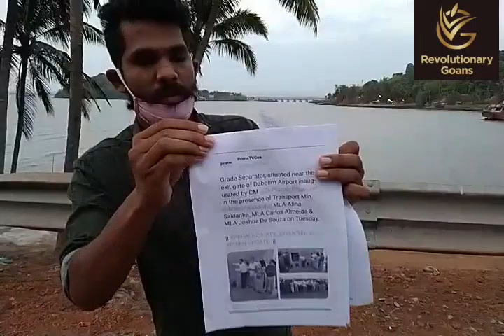Revolutionary Goans files complaint against CM, Mauvin Godinho, Alina Saldanha and Carlos Almeida.